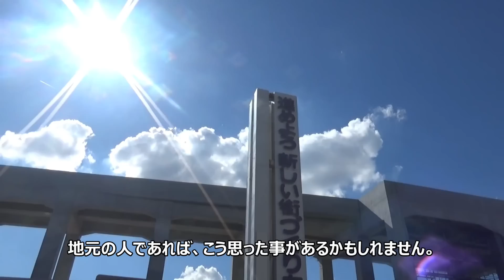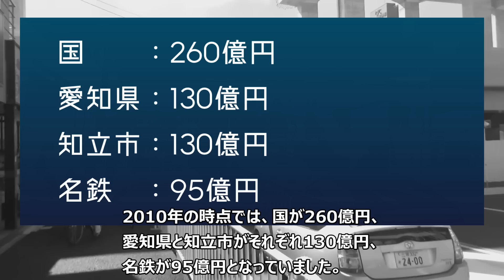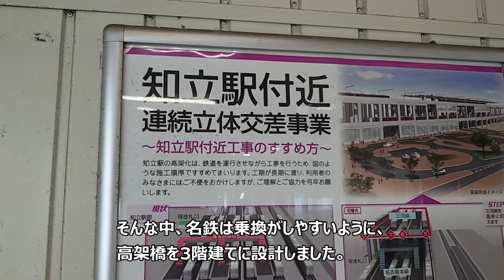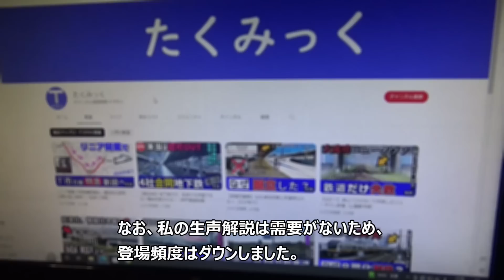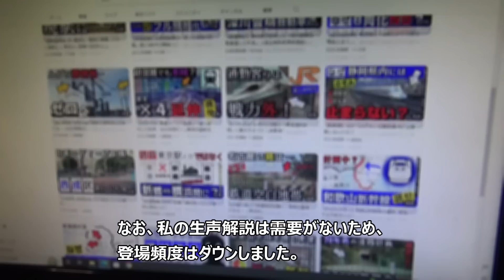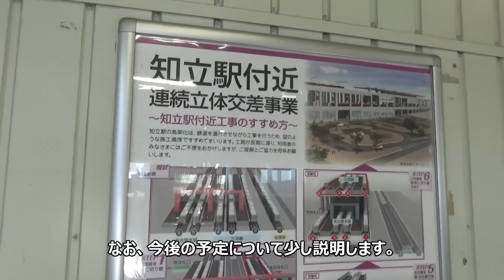【理由4点】30年間未完成の高架化工事、背景に市の非協力な姿勢が！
鉄道の線路高架化において事業化から30年間が経過したが未完成となっている事例について解説。

名鉄知立駅、名古屋本線と三河線が交差するが、現在は連続立体交差事業が実施されている。しかし、知立市の財政支出の拒否で思うように進んでいない。

この動画のナレーション原稿、撮影、編集などは全て私個人が行っています。